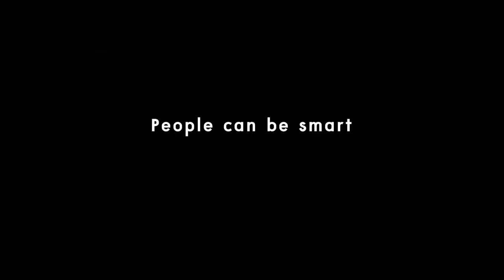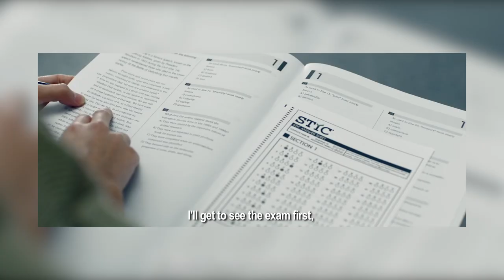BAD GENIUS REVIEW - Cine Crib Vol. 54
Bad Genius salah satu film yang WAJIB kalian tonton, WAJIB masuk ke list film terbaik tahun 2017. Intinya, Bad Genius ini film yang melebihi jenius! Brilian! Gila! Tonton aja reviewnya kalo gak percaya. Enjoy, folks! :D

Host: @dennynovandi @vincacallista

Created by: @ariasparrow
Production team: @ariasparrow @indrasmiraj
Shot .cut. edit by: @ariasparrow
Sound & camera assistant: @indrasmiraj
Animation by: @nasgort